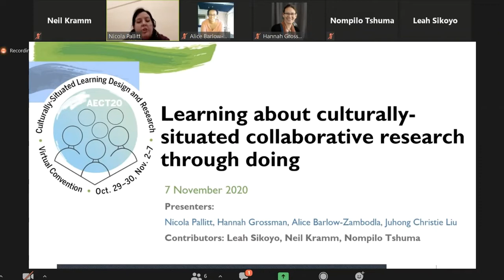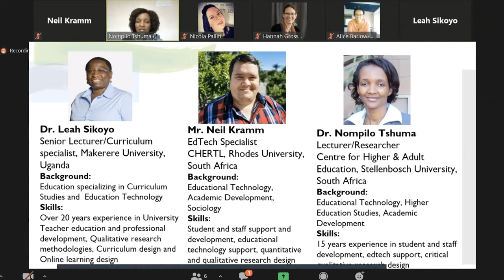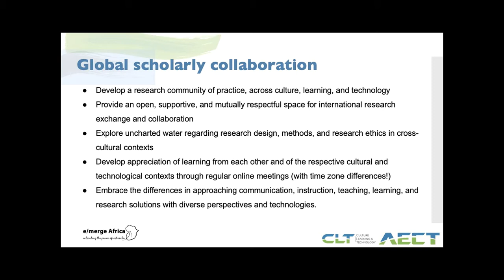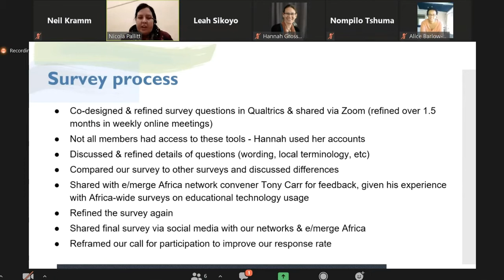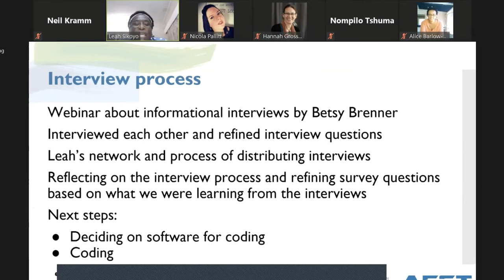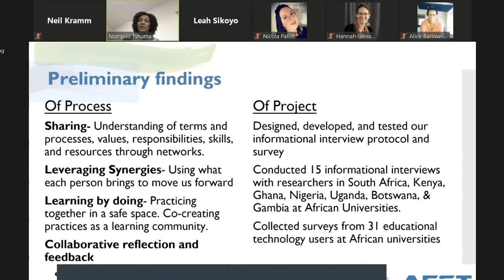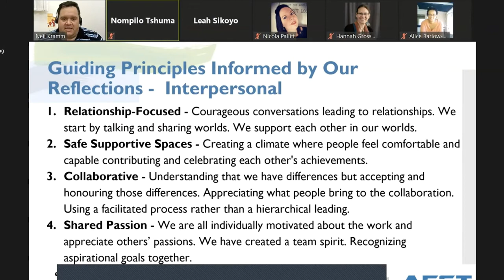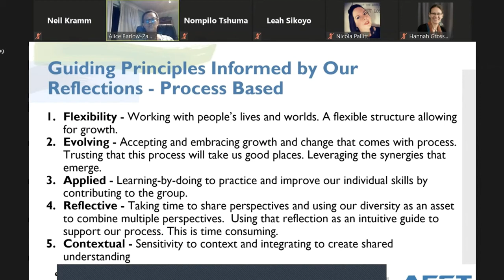Learning about culturally-situated collaborative research through doing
The International Research Collaborative of Established and Emergent Scholars (IRCEES) Supporting Historically Marginalized and Underserved Learners Group co-designed and conducted a research study on educational technology usage in African Universities. This mixed-method research surveyed educational technology usage, innovative practices, existing support and practice changes amidst COVID-19. Focus will be on the global scholarly collaboration with the community of practice, preliminary findings, and reflection will be of interest to those involved in culturally-situated collaborative research online.